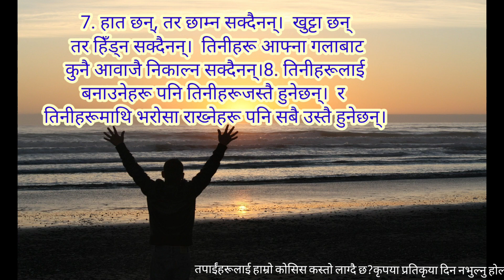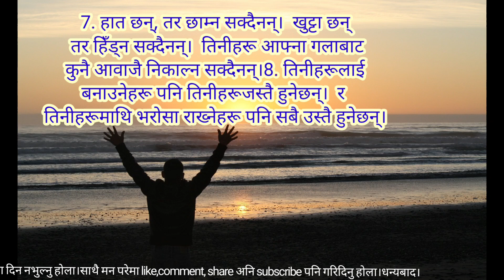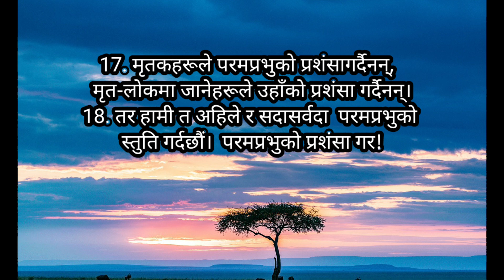Nepali Christian Audio Bible Psalm 115| भजनसंग्रह115